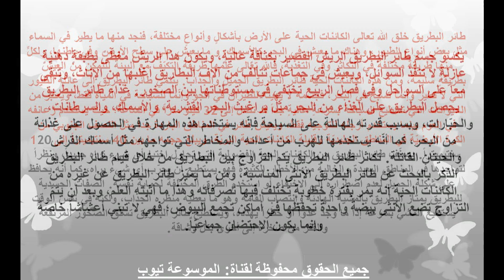طائر البطريق - أين يعيش طائر البطريق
تعرف على معلومات عن طائر البطريق تعرف الان على معلومات عن طيور البطريق الذى لا تطير تعرف الان من خلال الفيديو